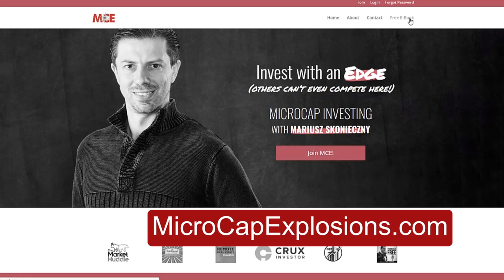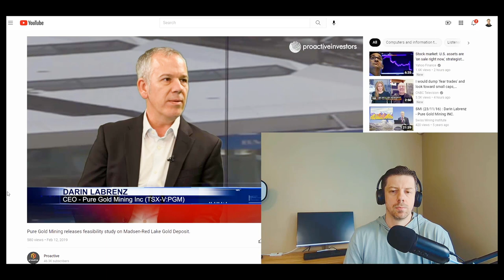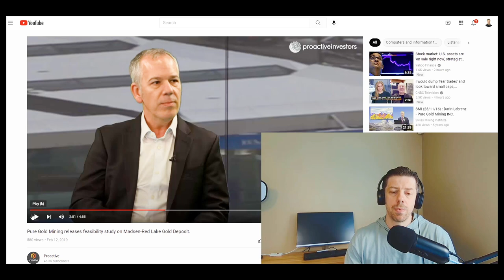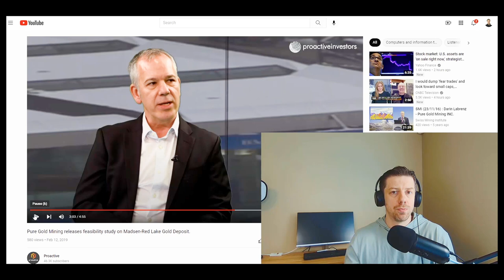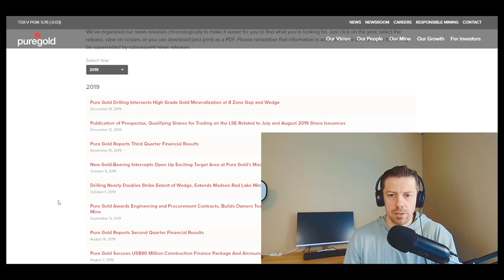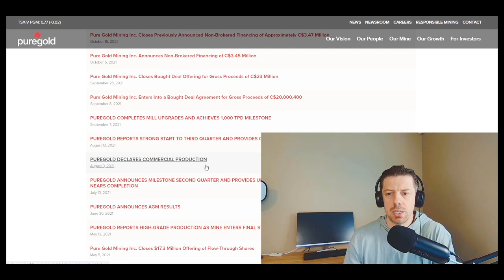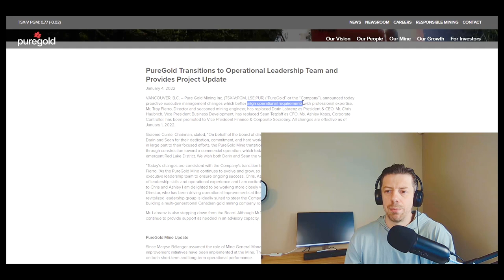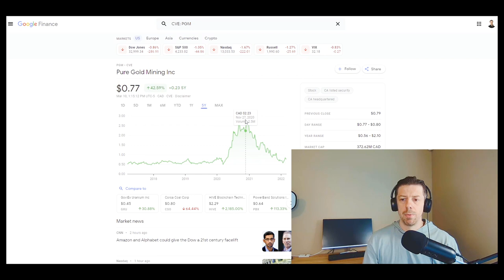Pure Gold Mining (PGM) Stock: Another Mining Disaster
I've been introduced to Pure Gold Mining and PGM stock. You already know how I hate mining stock. But can this company change my mind?

Do you think your own channel needs some improvement? I trust Vidchops with editing my videos! Check them out: